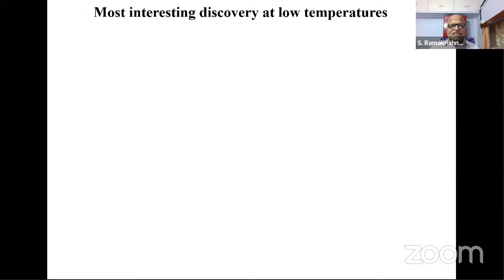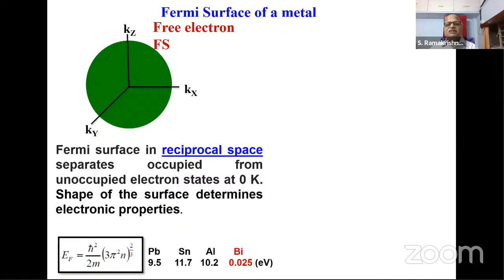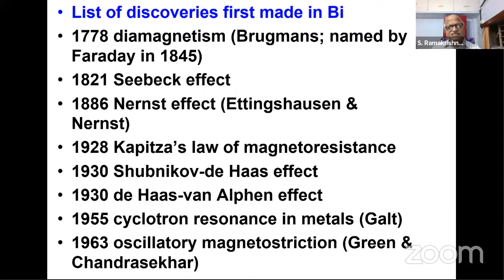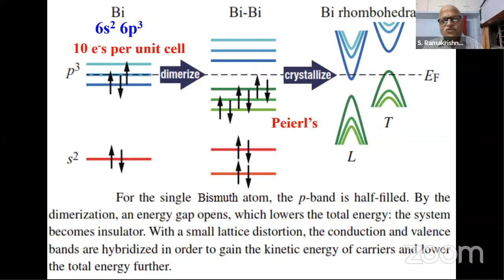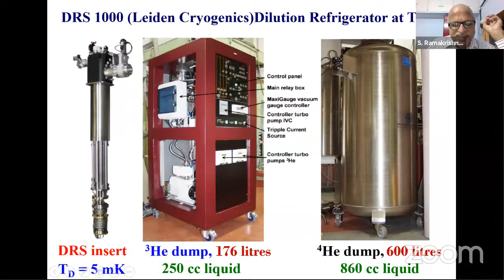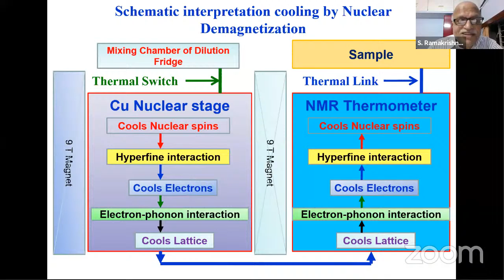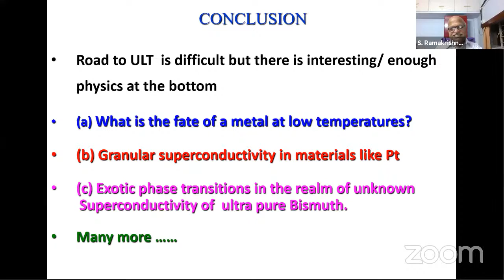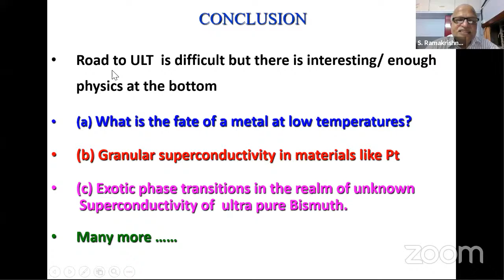Achieving Ultra-low Temperatures and Physics at those Temperatures – Special Lecture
NIUS Physics 17.1: Talk by  S. Ramakrishnan (TIFR, Mumbai)